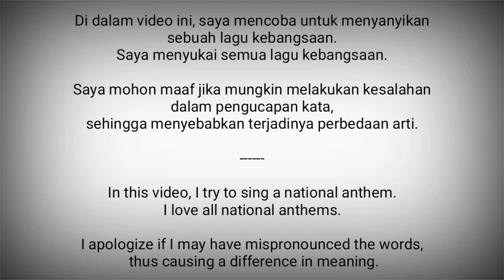Jordan National Anthem -Al Salam al Malaki al Urduni (السلام الملكي الأردني)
Al Salam al Malaki al Urduni (السلام الملكي الأردني) adalah lagu kebangsaan Yordania.

Lagu ini diadopsi pada tahun 1946. Dengan lirik yang ditulis oleh Abdul-Monem Rifai dan musiknya oleh Abdul Qader al-Taneer.

Dalam video ini adalah versi pendek, yang biasa sering digunakan / diperdengarkan.

Seperti Kuwait, Lagu Kebangsaan Yordania juga memiliki versi lengkapnya, yang digunakan untuk acara-acara khusus, seperti hari ulang tahun raja.

Yordania adalah negara di Asia Barat Daya / Timur Tengah
Ibukota : Amman

Sumber :
- Wikipedia
- National Anthem.info